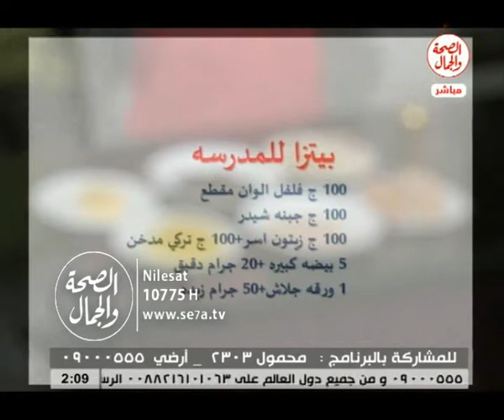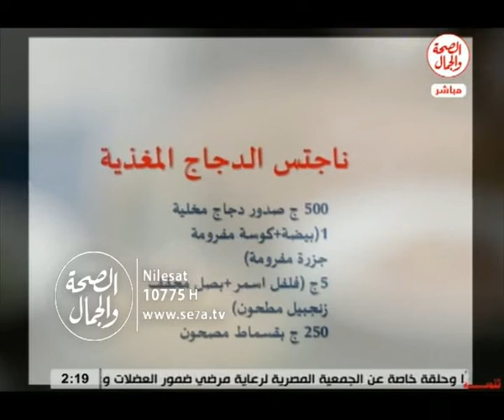الشيف/ رائد ابن النيل مع د/ ياسمين مصطفى ...خبيرة التغذية | ساعة شهية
ساعة شهية
الشيف/ رائد ابن النيل
د/ ياسمين مصطفى ...خبيرة التغذية